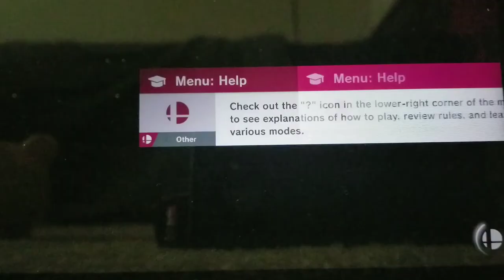Super Smash Bros. Ultimate - Random Battles 19 (With Friends 3/4)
(First Battle: Was playing as Roy)
(Second Battle: Was playing as Daisy)